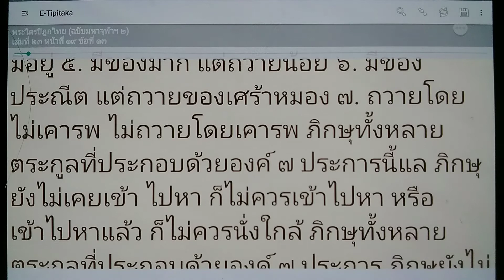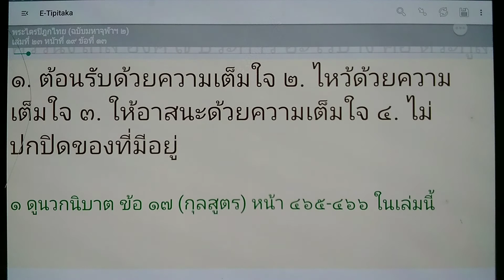เรียนรู้ พุทธวจน - ไม่ควรเข้าไปหา / ควรเข้าไปหา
พระไตรปิฎกภาษาไทยฉบับมหาจุฬา 2 เล่มที่ 23 หน้าที่ 19 ข้อที่ 13